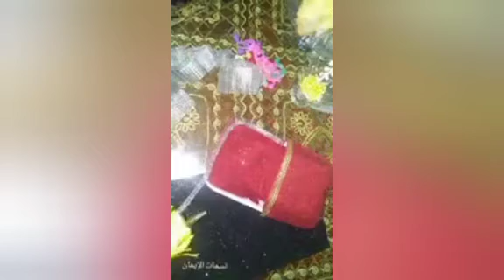تشكيلة من اجمل الفيديوهات